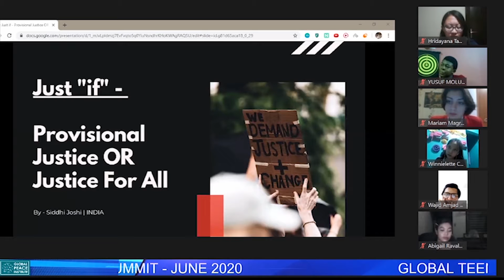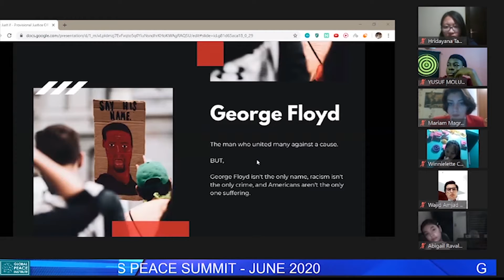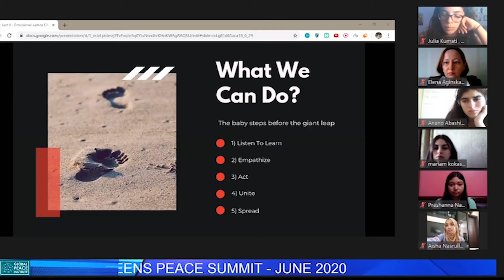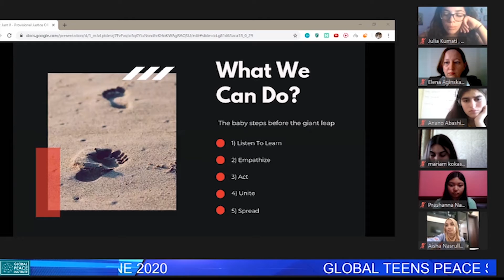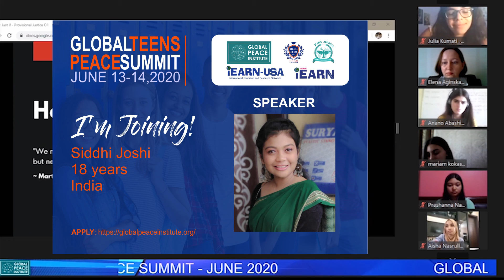Siddhi Joshi 18 yrs India Topic: Provisional Justice or Justice for all | Global Teens Peace Summit.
Speech by Teen speaker Siddhi Joshi 18 yrs from India at the Global Teens Peace Summit held from 13-14 June 2020. She is now a Teen Ambassador of GPI.

Topic: Provisional Justice or Justice for all.